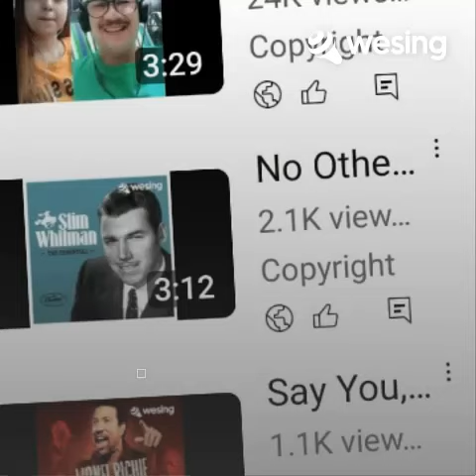Mr. Lonely(Complete version originally performed by Bobby Vinton)***